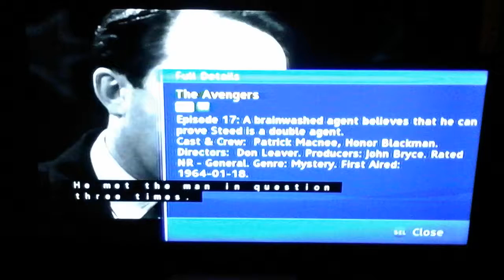(1605) Long Day's Journey Into Night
I'll answer.